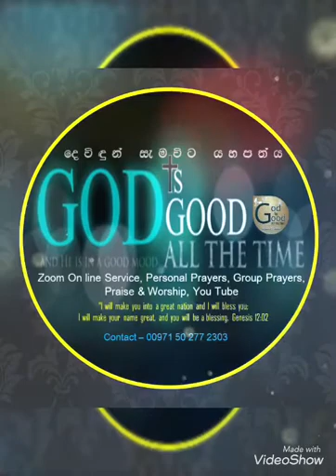27th of February 2021 TODAY THE WORD OF BLESSINGS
කොලොස්සි 03:22,23,24,25
Colossians 03:22,23,24,25